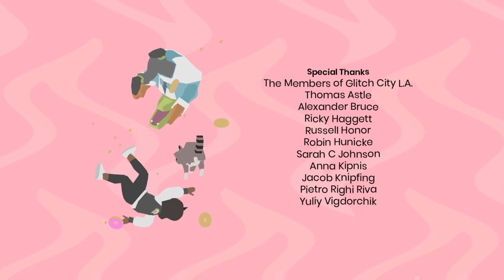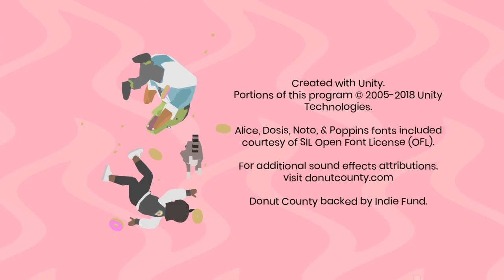Donut County "The Ending"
The Ending